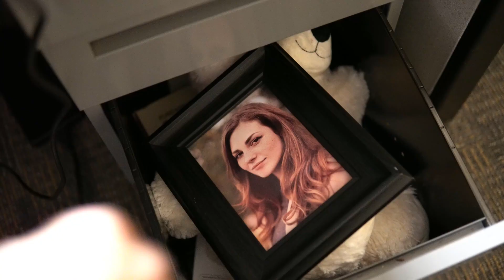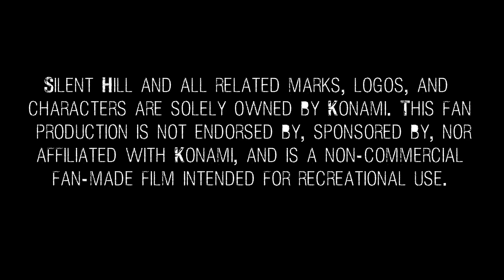SILENT HILL: MERCY OR DAMNATION | Official HD Trailer (2022) | HORROR | Film Threat Trailers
Haunted by the remnants of a failed relationship, will a man struggling with forgiveness overcome the demons of his past, or will he accept an eternity in hell in order to sate his desire for vengeance?

Starring Kevin Garner, Spyridon Tsalikis, Courtney Smith, Joseph Farmer, Juan Rodriques, Aeneas Riddick, Kallah Green. Directed by Kevin Garner.

Silent Hill: Mercy or Damnation is now available on YouTube and Vimeo.